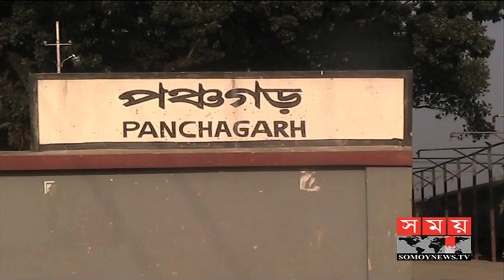বহুল প্রতিক্ষিত পঞ্চগড়-ঢাকা আন্ত:নগর ট্রেন চলাচল শুরু | Panchagarh train